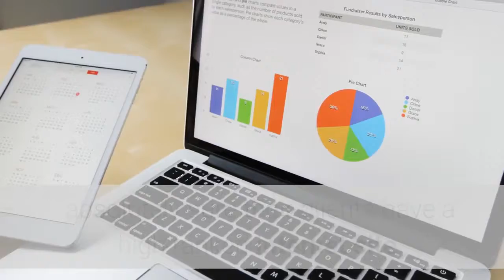Digital Marketing Service Maesteg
The aim of every digital marketing service is going to be absolutely sure their clients have a high ranked internet site.
Offering Email marketing, Video marketing and social media marketing services will also be important.
Being a local company owner you could be contemplating where can I find a localised agency?
In fact, you can be certain that Barrie Evans Marketing may well fit the bill.
We use only proven and trusted methods that Google likes.
Wanna find out what we are able to do for you and your organisation?